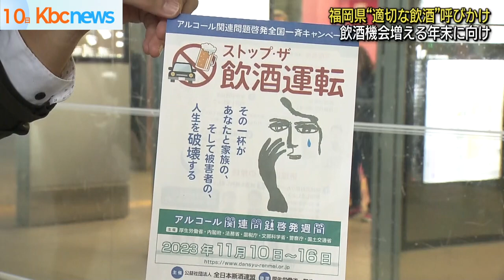年末に向け「適切な飲酒を」 福岡県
飲酒の機会が増える年末に向け福岡県が市民に適切な飲酒を呼びかけました。

１０日、ＪＲ博多駅前では県の職員や断酒会のメンバーがチラシなどを配りアルコールの過度な摂取には依存症などの健康被害のリスクが伴うことや不適切な飲酒が飲酒運転や暴力などで周囲にも悪い影響を及ぼすケースがあることを訴えました。

最新の調査ではアルコール依存と診断された人は全国で２５万人。

福岡県内では１万人と推定されています。

県の担当者は「本人に自覚がないケースも多く家族や友人も気づいたら本人に伝えてほしい」としています。